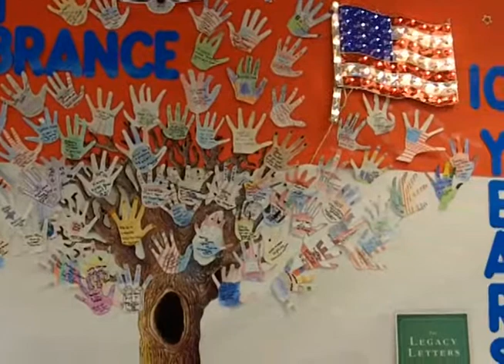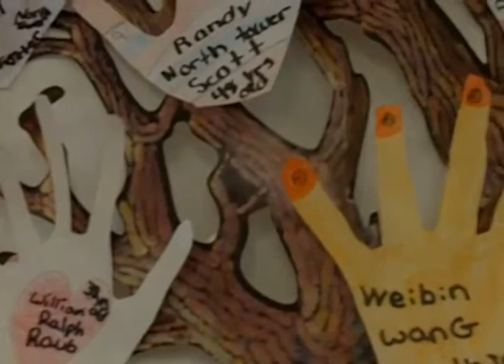Wellington Landings Remembrance Tree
On Friday, Sept. 9, students at Wellington Landings Middle School created a remembrance tree as a way to learn about and connect with the 9/11 terrorist attacks. We stopped by the classroom of history teacher Jennifer Tomko to learn more.